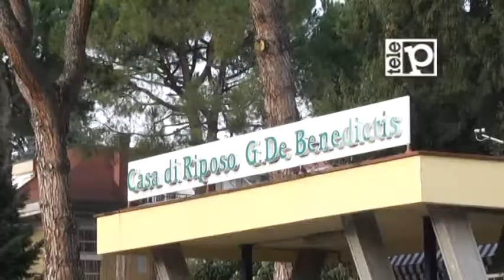TELEPONTE - Un mezzo della Team esce dalla carreggiata e travolge le auto parcheggiate